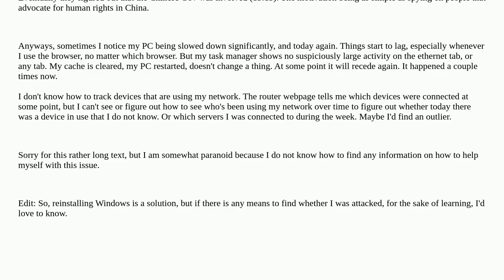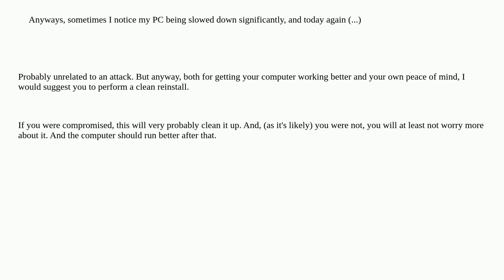Have I been attacked?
A special thanks goes out to the community

  network virus attacks